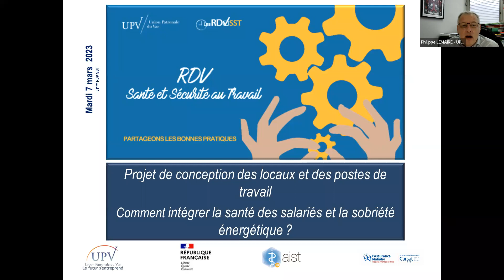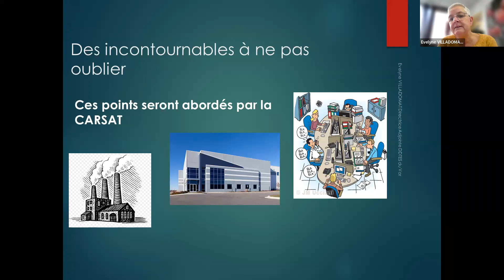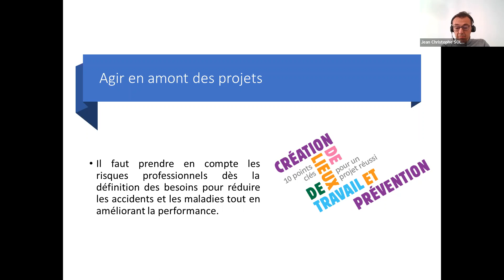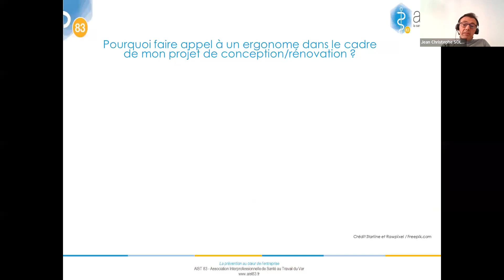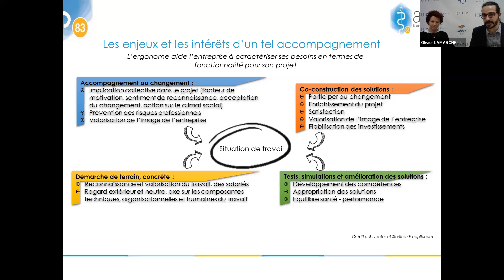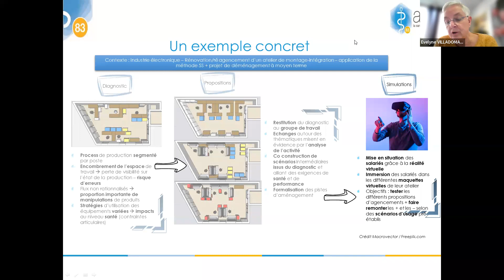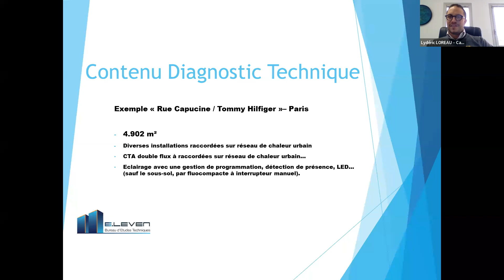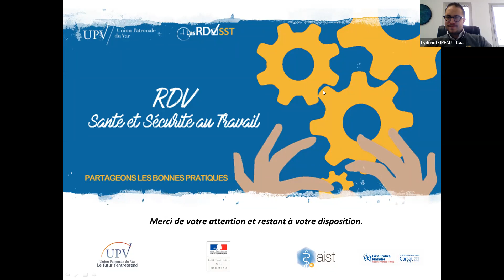Rdv SST : Projet de conception des locaux et des postes de travail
Projet de conception des locaux et des postes de travail : Comment intégrer la santé des salariés et la sobriété énergétique?

Concevoir, rénover, aménager des locaux ou des espaces de travail, n’est pas chose simple et peut se conclure par un échec si on ne s’est pas posé les bonnes questions en amont.

Ce questionnement permet de répondre aux enjeux actuels que sont :
- la santé, la sécurité et le bien-être des salariés,
-  la préservation de l’environnement
- et la réduction énergétique,
Et de contribuer à la fiabilité des process et l’amélioration de la performance de l’entreprise.

Ce nouveau RDV SST animée par la DDETS 83, la Carsat Sud Est, l’Aist 83 et le cabinet E-Leven, a pour objectif de présenter  :
• La réglementation encadrant la conception ou l’aménagement des locaux et des situations de travail
• Les 10 points clés d’une conception réussie
• L’apport de l’ergonomie dans un projet de conception
• Plan sobriété et décret Tertiaire dans le cadre de la loi ELAN, les impacts sur la conception et l’aménagement des locaux